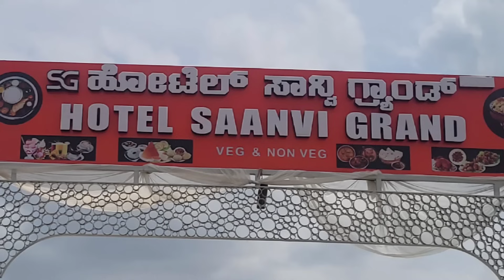3 ARRESTED & JAILED FOR DOWRY HARASSMENT & GIRL DEAD